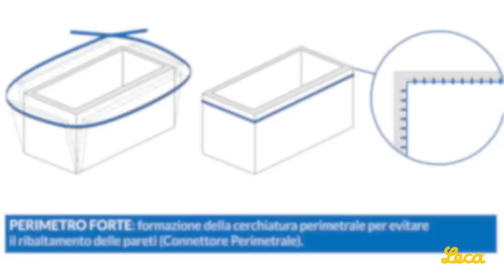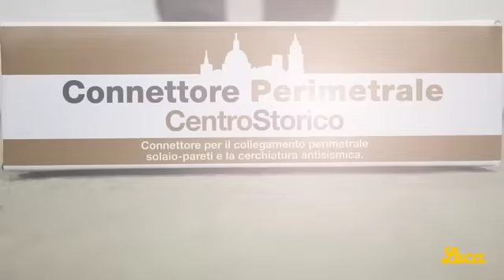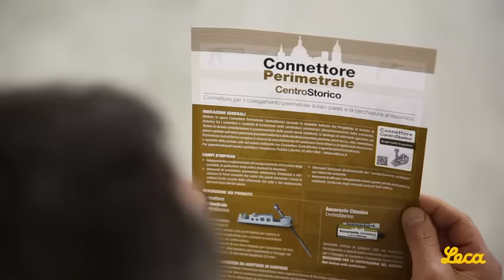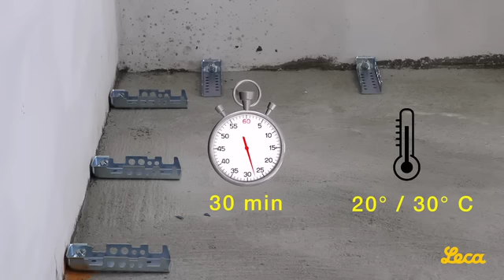Perimetro Forte: sistema di consolidamento antisismico dei solai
Perimetro Forte è l'innovativo sistema di cerchiatura perimetrale con funzione antisismica composto da Connettore Perimetrale e Ancorante Chimico. In abbinamento alla gamma dei Connettori CentroStorico, ai Calcestruzzi e ai Massetti leggeri Leca, compone il Sistema di Consolidamento Antisismico Leca.